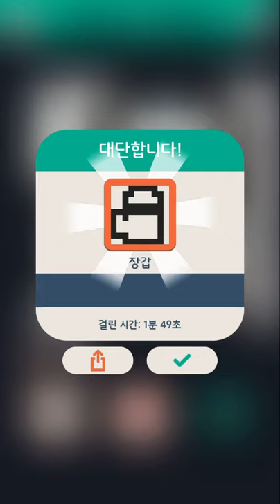No2g: 겨울(Winter) 05/32